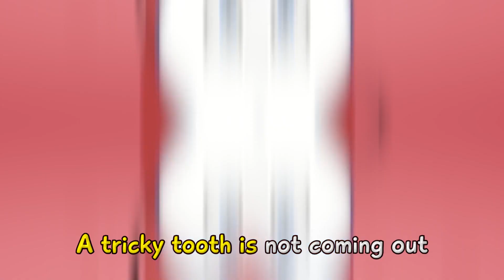Dentist Check Up 😨🦷 | Songs For Kids By Toonaland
Hi Kids!😻
This funny children's song is about how to take care of your dental health. Always brush your teeth after eating and don't eat a lot of sweets, so that your teeth don't hurt!
Sing and watch the new video with us! 😉🎤

Lyrics:
Smile to the doctor!
Show me your teeth!
Lovely smile!
Sit down please!

Doctor’s not scary!
Doctor is fun!
Your smile is gonna be
Brighter than sun!

Snap-snap-snap
Bite-bite-bite!
Healthy teeth!
What a delight!

Bite, bite, bite
Snap, snap, snap!
Healthy teeth,
Sing and clap!

Oh no, it’s a wobbly
Wobbly tooth!
Let doctor pull it out
Nice and smooth!

Doctor’s not scary!
Doctor is fun!
Brighter than sun!

Snap-snap-snap
Bite-bite-bite!
Healthy teeth!
What a delight!

Bite, bite, bite
Snap, snap, snap!
Healthy teeth,
Sing and clap!

Twice a day
Don’t eat too much candy
And you’ll be  ok!

Doctor’s not scary!
Doctor is fun!
Brighter than sun!

Snap-snap-snap
Bite-bite-bite!
Healthy teeth!
What a delight!

Bite, bite, bite
Snap, snap, snap!
Healthy teeth,
Sing and clap!

Show me your teeth 00:00
Loose a tooth 02:06
The Dentist Song 06:13
Brush your teeth 09:01